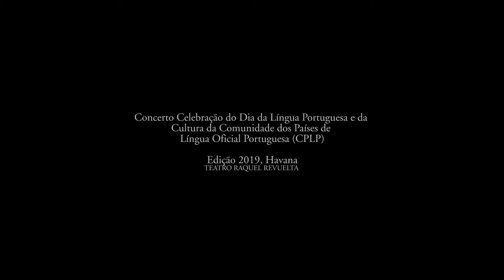Há de Haver. Lindiana y Mantra. José Saramago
Poesía de José Saramago musicalizada por Rosa García músico cubana, es quién toca el piano y canta junto a la vocalista Lindiana Murphy, este concierto fue Realizado en la Habana en el Teatro Raquel Revuelta junto a invitados especiales como son el Actor y dramaturgo Portugués Antonio Tévez, Músicos Alexander Díaz, Martini, Arturo Cruz, Yosvany Bentacourt y otros.Este concierto fue organizado por las embajadas de habla Lusófona de Cuba